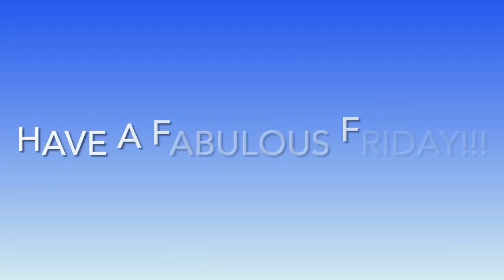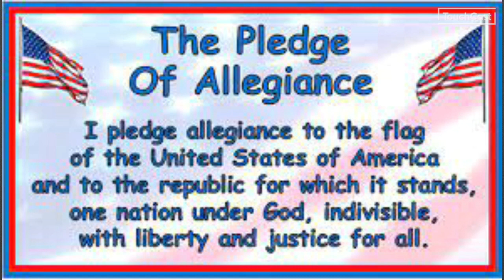2E6862E1 A090 43E5 B67A D9A7BCF96014